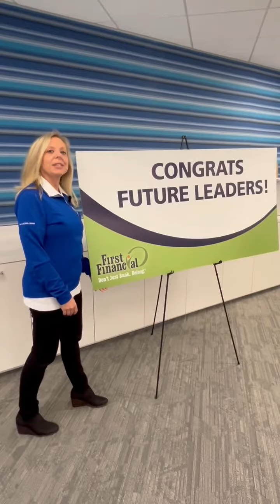FFFCU Celebrates Team BCPS Day 2024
First Financial is Team BCPS... so of course we love celebrating BCPS Day!